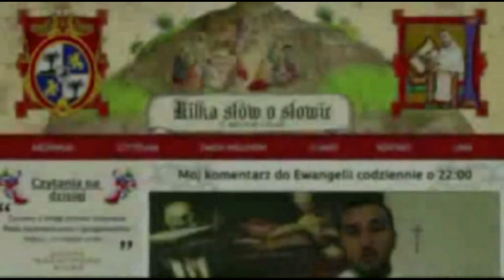Kilka słów o Słowie 14 III 2015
Mój komentarz do Ewangelii na sobotę, 14 marca 2015